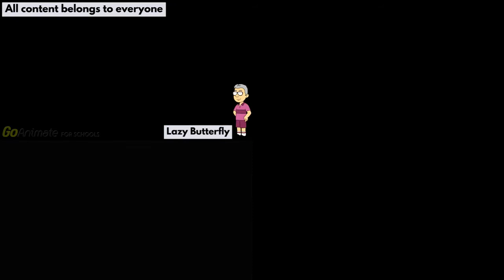Sparta Venom/Zombie Pop Remix Quadparison V2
Credit To Everyone who own these sparta remixes used in this video